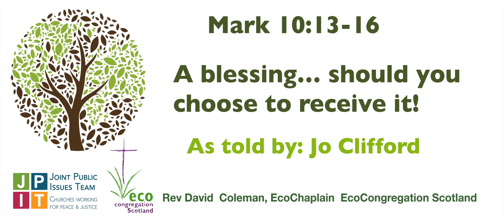Gospel Earthed, week 5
Mark 10: 13-16    The Little Children and Jesus

A basic, but  powerful presentation of the Gospel used for the major video reflection for the fifth week of Creation Time/Season of Creation/Creationtide: a collaboration between EcoChaplain Rev David Coleman and playwright and performer Jo Clifford, both members of Augustine United Church in Edinburgh.